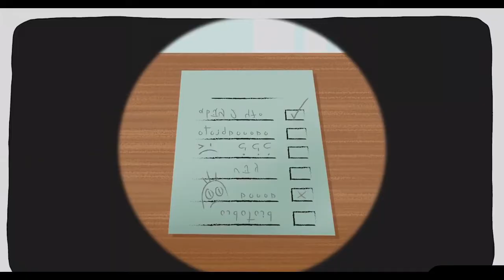SATURDAY MORNING MINION Episode 20 Food Fight